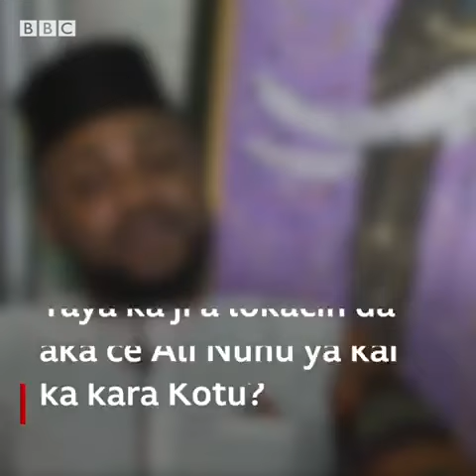Adam Zango ya ce bai taba tsammanin Ali Nuhu zai iya